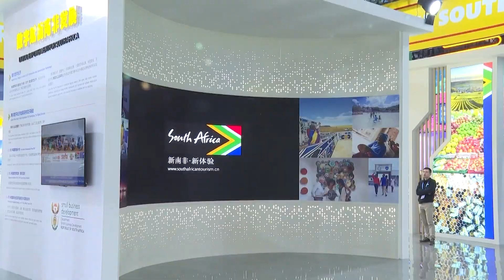Ekspozita e 2-të Globale e Tregtisë Digjitale mbledh sipërmarrje të teknologjisë së lartë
Ekspozita e 2-të Globale e Tregtisë Digjitale, e mbajtur në qytetin Hangzhou të Kinës Lindore, me temë "Tregtia digjitale, qasje globale”, ka tërhequr 68 organizata ndërkombëtare dhe shoqata biznesi, si dhe mbi 800 ndërmarrje. E shtrirë në një sipërfaqe 100 000 metra katrorë, ekspozita ka ngritur një pavijon gjithëpërfshirës, dy pavijone të posaçme dhe katër pavijone të industrisë digjitale.